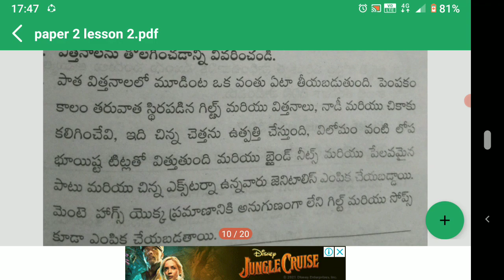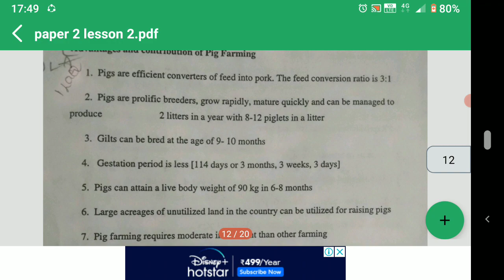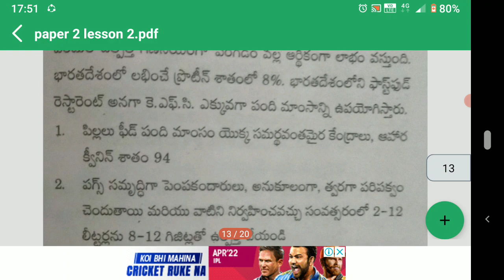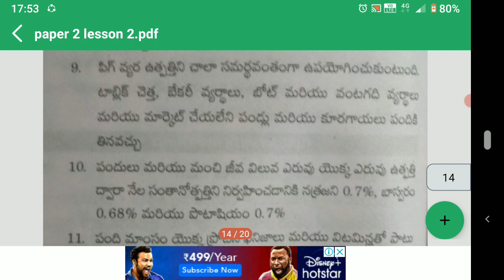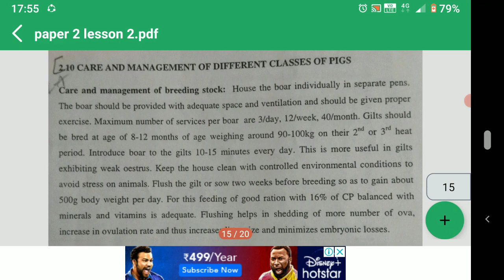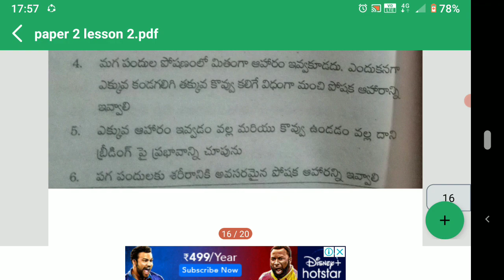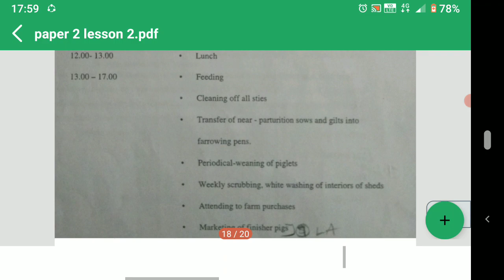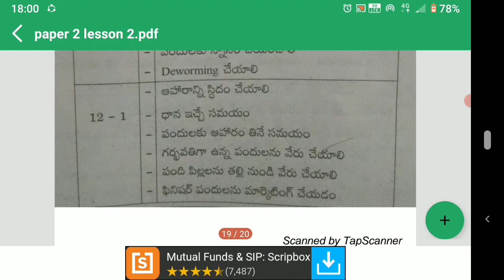వెటర్నరీ పేపర్ 2 lesson 2 -Swine productionFor both English and telugu medium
veterinary course telugu
veterinary dairy course telugu
veterinary in telugu
veterinary medicine in telugu
veterinary treatment in telugu
veterinary classes in telugu
veterinary course in telugu
veterinary subjects in telugu
veterinary books in telugu
veterinary medical store license telugu
veterinary course details in telugu 2021
veterinary cut off 2021 telugu